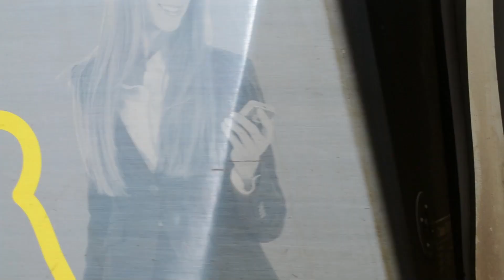Trains around the Merseyrail Network. 14/10/23.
Filmed Saturday 14th October 2023
Trains around the Merseyrail Network, Including: Class 150, 507, 508, 777.

Filmed at: Birkenhead North, Bidston, Moorfields & Green Lane

Filmed using: Nikon D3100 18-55mm zoom, Do note the Nikon will soon be phased out from recording as I head into a new era of filming with better quality Equipment.